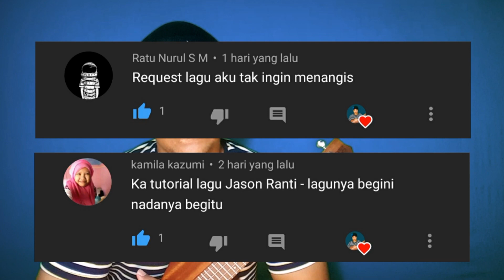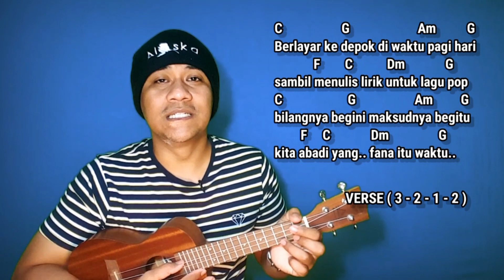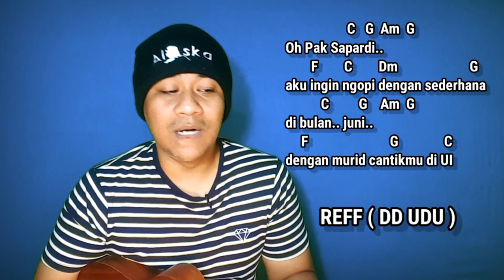Lagunya Begini Nadanya Begitu - Jason Ranti tutorial ukulele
melainkan chord yang kami cari untuk memudahkan anda belajar bermain ukulel

📌GEAR
      - ukulele bondi australia ( concert )

📌 cara mainin ukulele nya : pilih satu yg paling gampang
      - petik senar 3-2-1 tiap chord, sambil nyanyi
      - petik senar 3-2-1-2 sambil nyanyi sambil pindah chord
      - genjreng D D D D ( genjreng kebawah 1x tiap chord )
      - genjreng DD UDU ( sambil nyanyi sambil pidah chord )

--VERSE--

C                  G                     Am           G
Berlayar ke depok di waktu pagi hari
             F        C          Dm             G
sambil menulis lirik untuk lagu pop
bilangnya begini maksudnya begitu
kita abadi yang.. fana itu waktu..
Barangkali hidup adalah doa yang panjang
tapi oh sayang doanya mesti seragam
             C                    G
karena tak dapat ku ungkapkan
         Am                    G
kata yang paling cinta
ku pasrahkan saja di dalam dia..

--BRIDGE--

        F                        C
Aku tak ingin menangis
      F                C
menerka gerimis
         F                         C
di sepanjang lorong itu
        G
aku tak ada nyali

--REFF--

Oh Pak Sapardi..
aku ingin ngopi dengan sederhana
di bulan.. juni..
     F                         G              C
dengan murid cantikmu di UI

--VERSE--

Ada berita apa hari ini Dian Sastro
Hidungmu abadi nyaris seperti puisi
Lagunya begini nadanya begitu
Maknanya tak ada mirip seperti pejabat
Ternyata hatiku hanyalah selembar daun
Ah sialan ku mudah terombang ambing
Tapi ku tau tuhan kan merawat segalannya
Sebab katanya Jakarta itu kasih sayang

--BRIDGE--

        F                        C
      F               C
menerka gerimis,
         F                       C
Di sepajang lorong itu
        G

--REFF--

Oh Pak Sapardi..
di bulan.. juni..